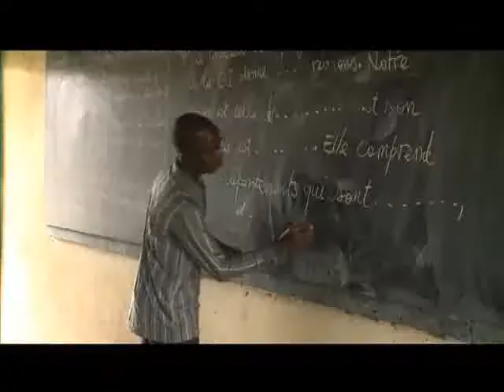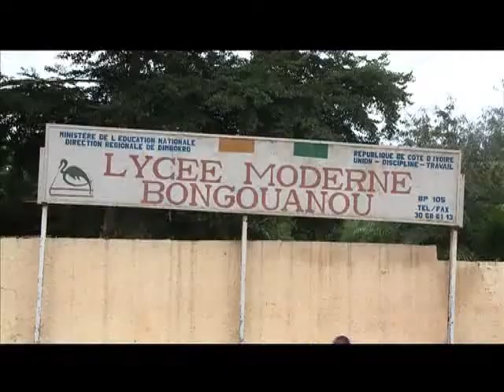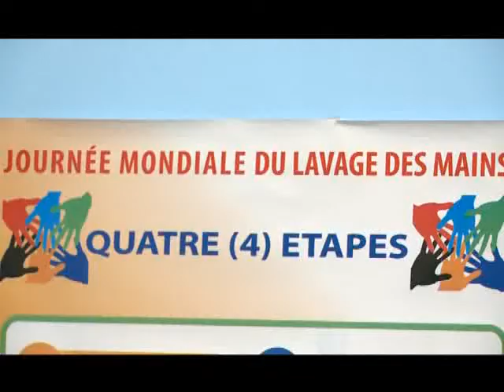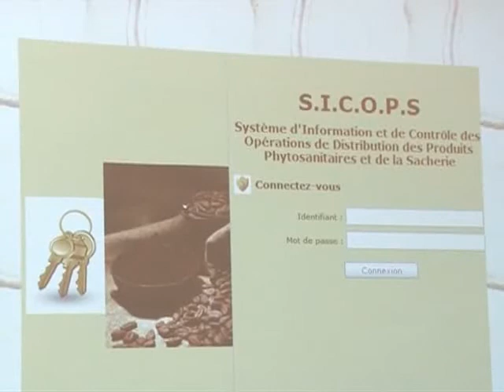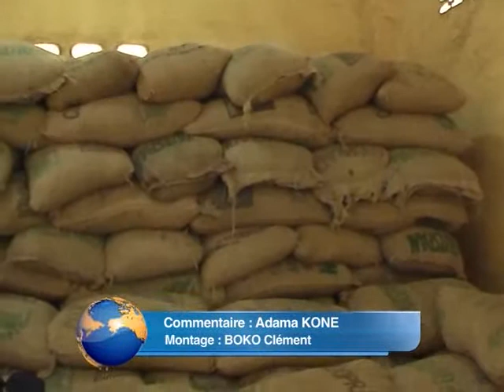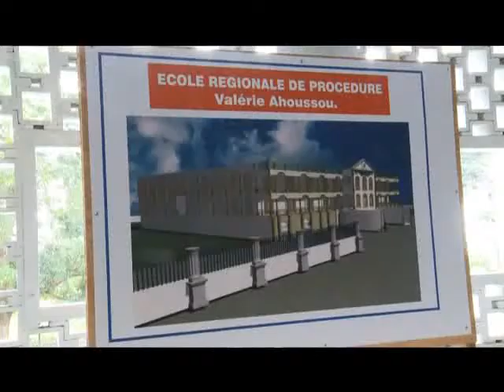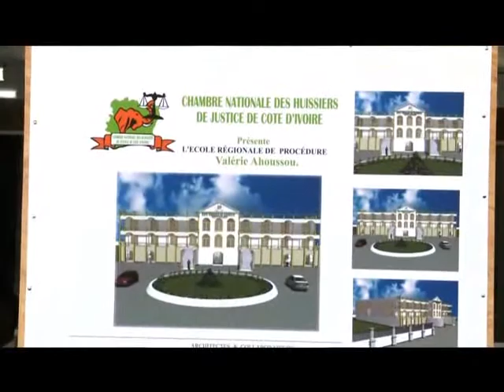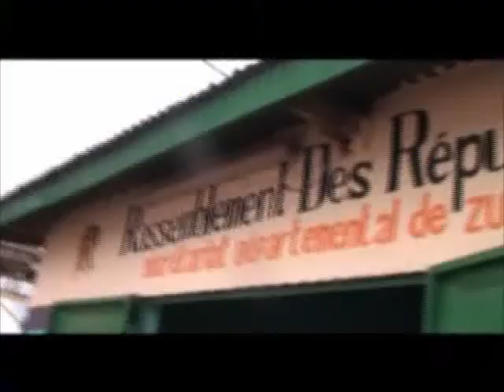Le 20Heures du 15 Octobre 2013 avec Marie Laure N'goran